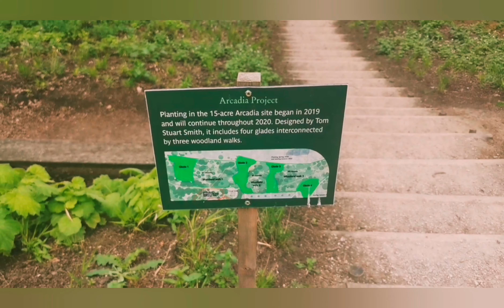Anniversary Trip at Chatsworth Garden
Celebrating  our 4th year anniversary at this place and it was really memorable ❤️❤️ I've been here before but coming here again with you (Jon) was special. We had a good time walking around the garden we even had ice cream just forgot to get the video but yeah it was amazing day..